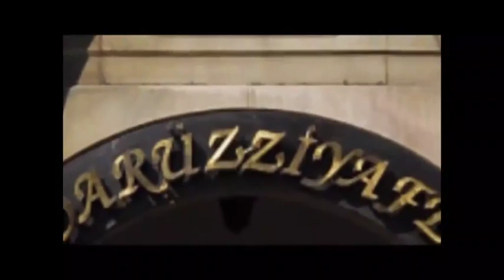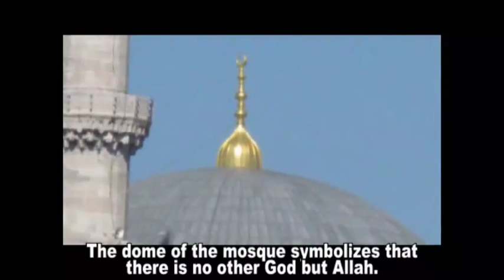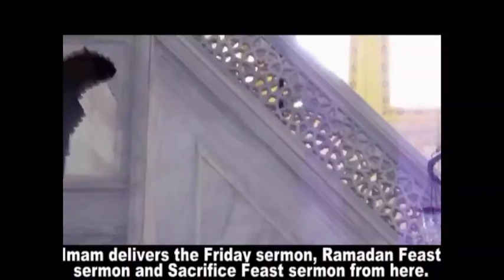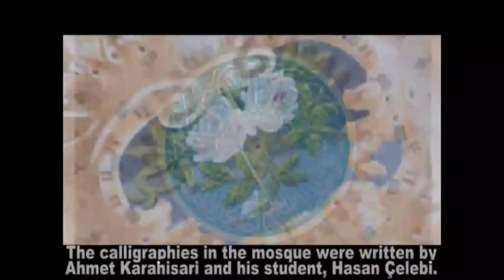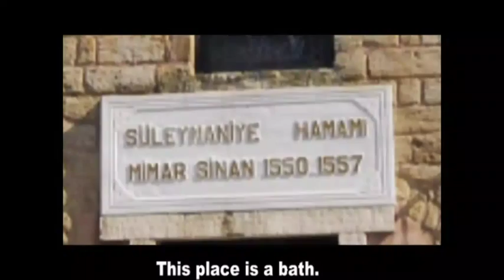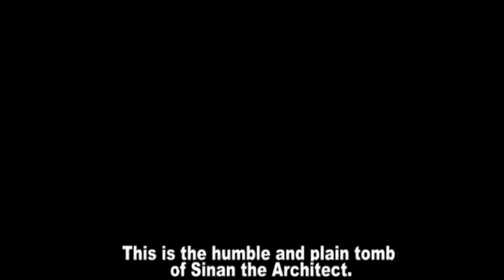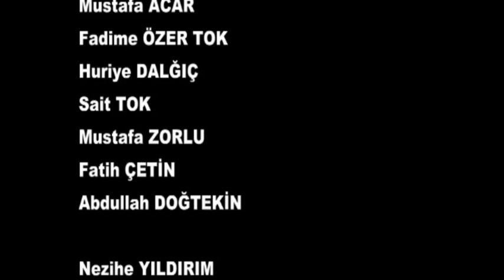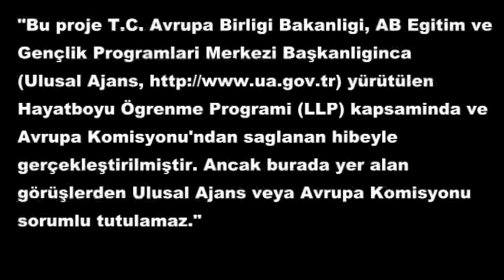Mimar Sinan Belgeseli (Mimar Sinan Documentary)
Akçaşehir İlköğretim Okulu öğretmenleri tarafından "Architects and Countries" projesi kapsamında hazırlanan Mimar Sinan belgeseli.